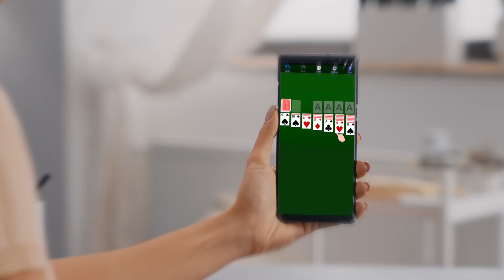150+ Solitaire Card Games Pack Best Trailer 2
The Best collection of solitaire card games available in 2023 for Android, ios and PC. Best Card Games Collection, Best Card Games Pack, Best Solitaire Card Games Pack.